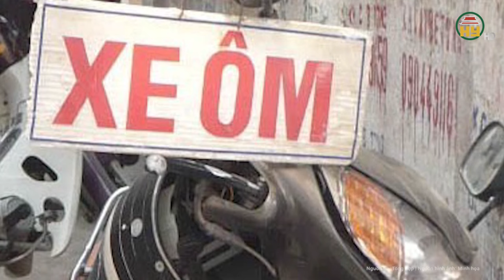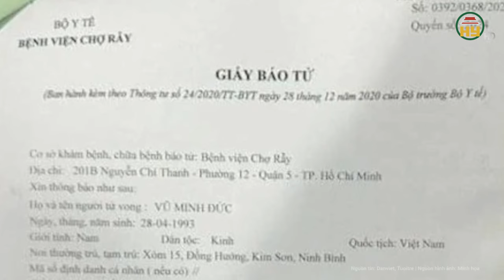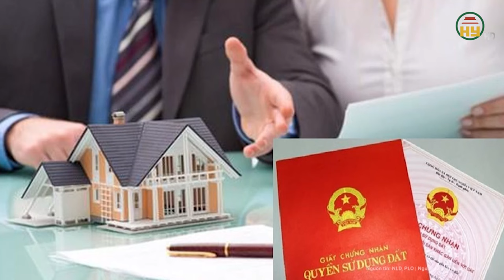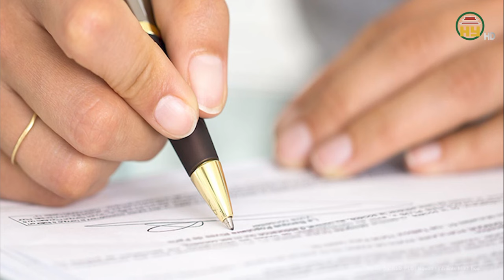Điểm nóng: Ghê rợn hiện trường người đàn ông sát hại bạn, ám ảnh lời khai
Tin tức 24h mới nhất | Điểm nóng: Ghê rợn hiện trường người đàn ông sát hại bạn, ám ảnh lời khai
Sau quá trình điều tra, mới đây, Văn phòng Cơ quan CSĐT Công an tỉnh Đắk Lắk đã ra quyết định khởi tố bị can, lệnh bắt tạm giam 4 tháng đối với Vũ Quốc Sơn, (43 tuổi, trú tại phường Thành Nhất, TP. Buôn Ma Thuột, tỉnh Đắk Lắk) để điều tra về hành vi sát hại người. Vũ Quốc Sơn đã dùng dao bầu đâm tử vong ông Phan Tiến Công (46 tuổi) trú cùng phường Thành Nhất.
Địa chỉ: 164 Nguyễn Văn Linh, thành phố Hưng Yên, tỉnh Hưng Yên
Tiktok: Truyền hình Hưng Yên
Facebook: Đài Phát thanh và Truyền hình Hưng Yên
Zalo: Đài PTTH Hưng Yên